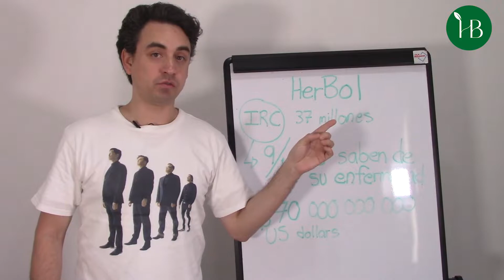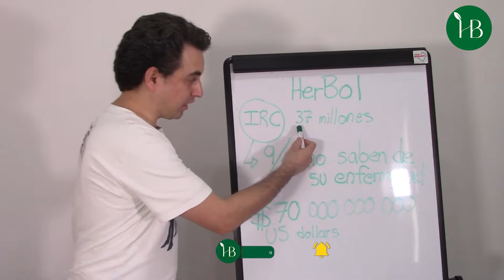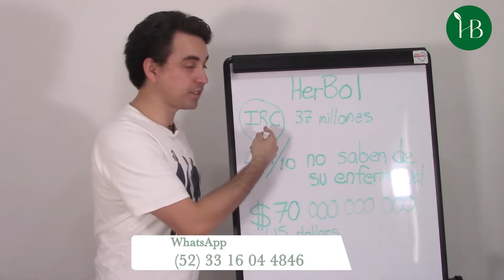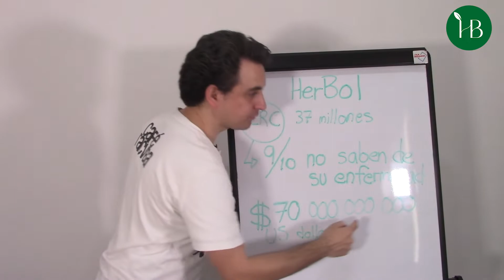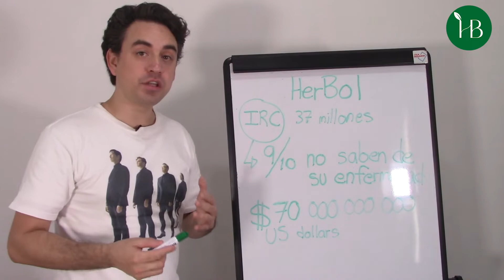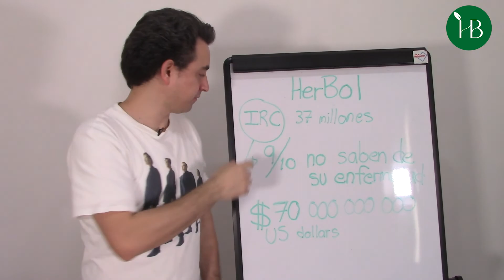¿Por qué se enferma una persona de insuficiencia renal?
Este video discutirá las causas comunes de la insuficiencia renal y cómo prevenirla.

Tienda en línea MÉXICO 👉 ttps://